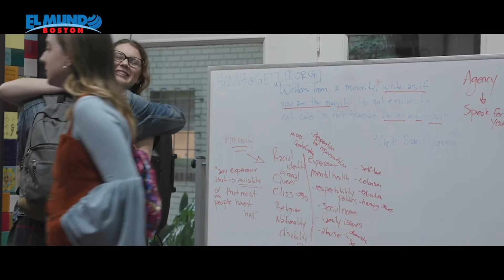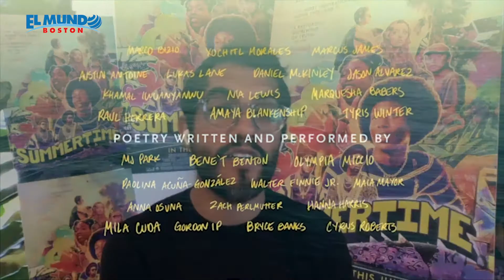Interview with Carlos López Estrada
Entertainment reporter Tim Estiloz sits down with Mexican director Carlos López Estrada about his most recent film, "Summertime." Catch the movie in theaters on July 16.

Para más noticias diarias/ Follow us for weekly updates